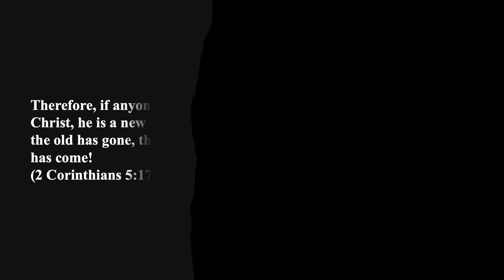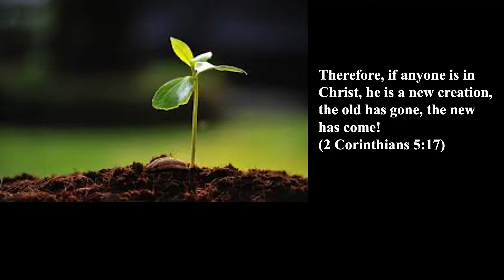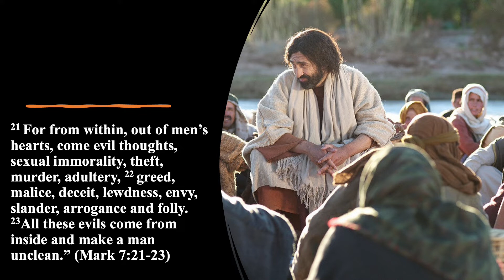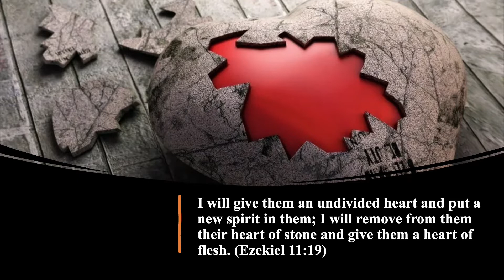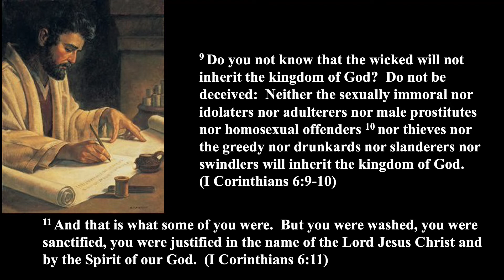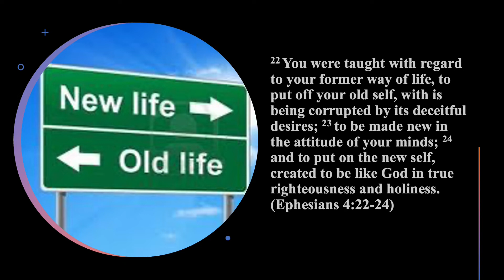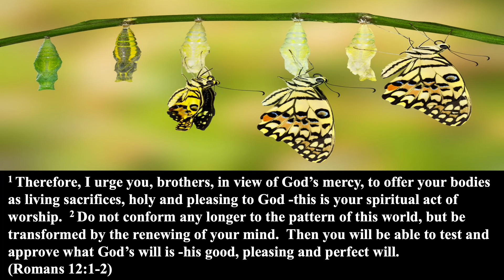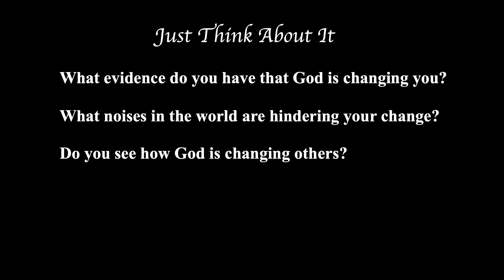Will of God (12) -Be Transformed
It is God's will that we all change and be transformed into the image of Jesus.  This video will help you to reflect how much God is changing you!